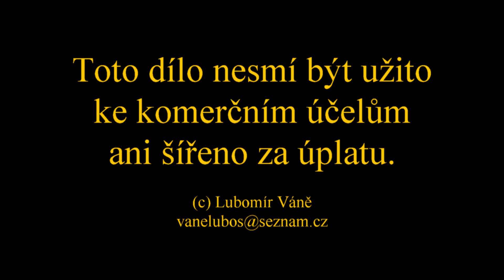Rozhledna Bučina u Kyselky a Vojkovice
Letecké záběry okolí Kyselky - rozhledna Bučina, Kyselka, Radošov, dále pak Vojkovice a Jakubov. Srpen 2019.